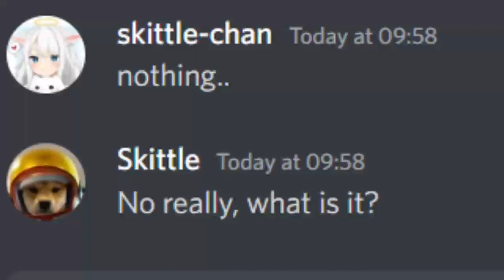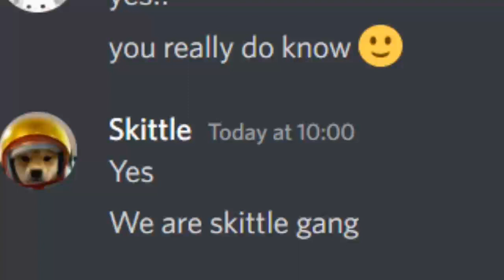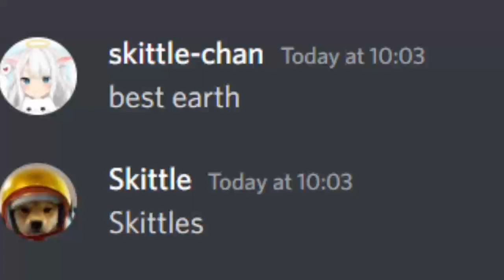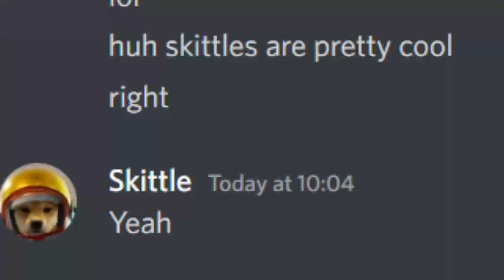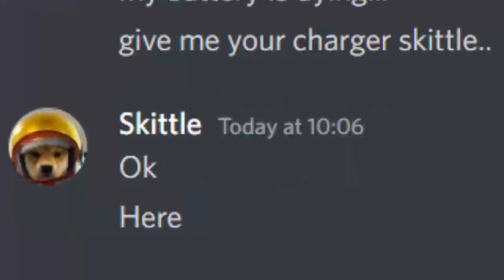Skittle chan meets skittle (happy video)